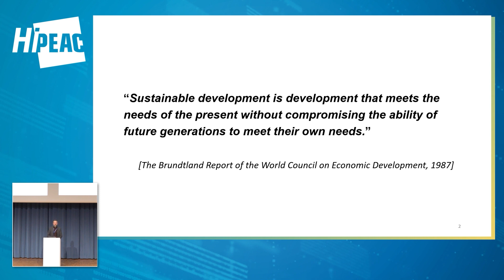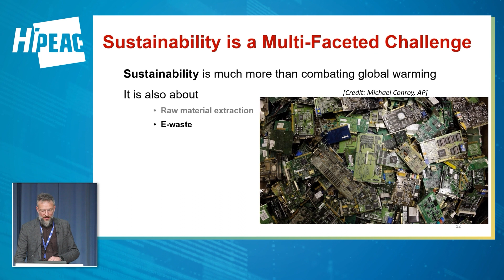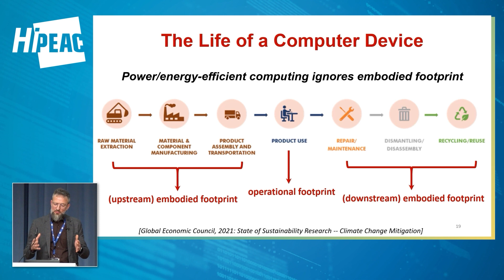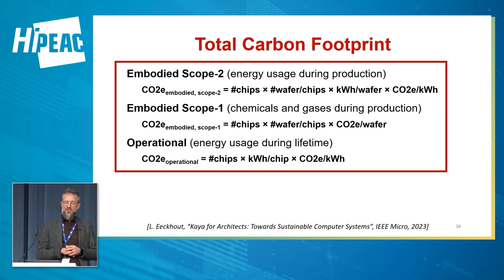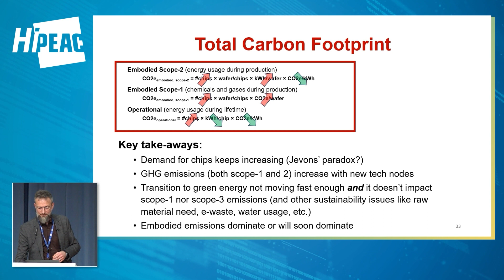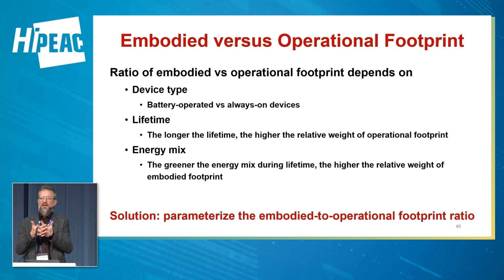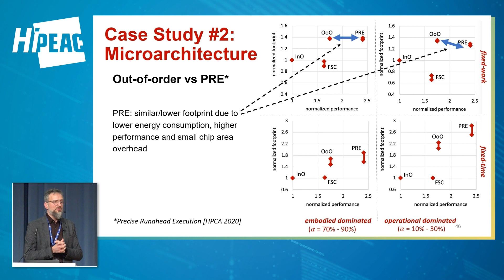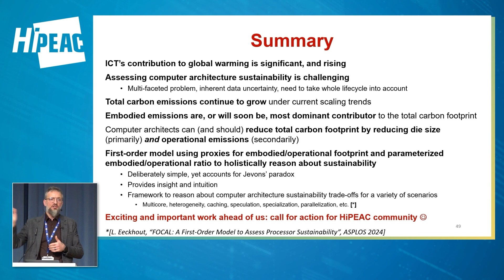HiPEAC 2024 Keynote 2: Sustainable computer systems – Lieven Eeckhout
Sustainability hasn't traditionally been high up on the computing systems research agenda, but as the environmental impact of information and communication technologies (ICT) grows, it is an increasingly important topic. In this arresting talk, Lieven Eeckhout (Ghent University) tackles the multifaceted problem of sustainability: from greenhouse gases, to raw-material extraction, to e-waste, to water use. He also sketches out some possible solutions, from accurate lifecycle assessments to new business models.

Further information:
'Sustainable computer systems' – Keynote talk by Lieven Eeckhout at HIPEAC 2024